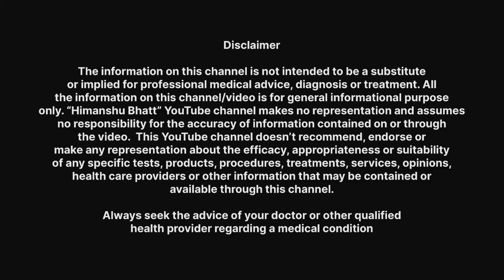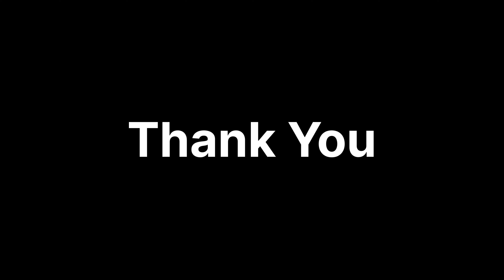Homeopathy Medicines For Joint Pain, Arthritis, Uric Acid | Himanshu Bhatt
Joint Pain, Arthritis, Uric Acid की होम्योपैथी दवाइयाँ बाज़ार में कई उपलब्ध हैं, लेकिन जानकारी के अभाव में लोगों को नहीं पता होता है कि जोड़ों के दर्द, गठिया, यूरिक एसिड के किस लक्षण में कौनसी Homeopathy दवाई दी जाती है. इसलिए The Health Show में Dr. Bhavesh Chadela जी  ने हमको Joint pain की Homeopathy Medicines की पूरी जानकारी दी है, कि Joint Pain, Arthritis, Uric Acid or Gouty Arthritis के किस Symptoms में कब और कौनसी दवाई दी जाती है. लेकिन ध्यान रहे दवाई का उपयोग करने से पहले Doctor की सलाह ज़रूर लें.

- Dr. Bhavesh Chandela
Dr. Chandela Homeopathy Clinic
Address - Near Bhagat Singh Chowk, Haridwar, Uttarakhand- 249401

Watch videos -

Transcript

00:00 - Introduction
00:26 - Types of Arthritis/Join Pain, Uric Acid
02:29 - Homeopathy Medicines For Arthritis
03:26 - 1st Medicine - Ruta Grav Homeopathy  Medicine
03:59 - 2nd Medicine - Antim Crud Homeopathy Medicine
04:47 - 3rd Medicine - Caulophyllum Homeopathy Medicine
04:55 - 4th Medicine - Actaea Spi Homeopathy Medicine
05:17 - 5th Medicine - Magneisa Phos Homeopathy Medicine
05:35 - 6th Medicine - Rhus Tox Homeopathy Medicine
06:21 - 7th Medicine - Bryonia Alba Homeopathy Medicine
06:44 - 8th Medicine - Rhododendron Homeopathy Medicine
07:49 - 9th Medicine - Apis Mel Homeopathy Medicine
12:36 - 10th Medicine - Lithium Carb Homeopathy Medicine
14:30 - 11th Medicine - Colchicum Homeopathy Medicine
14:57 - Food For Arthritis, Uric Acid, Gout
21:33 - End Video